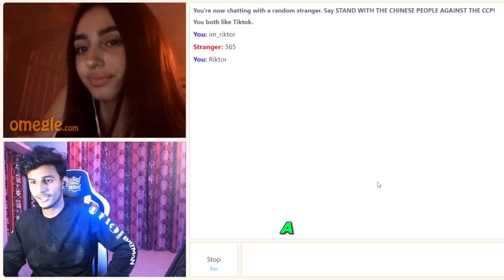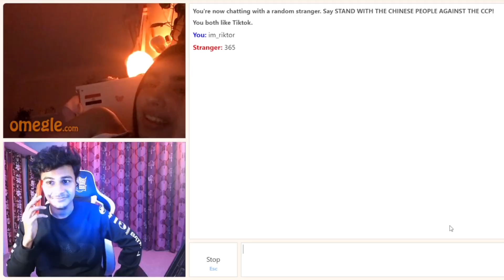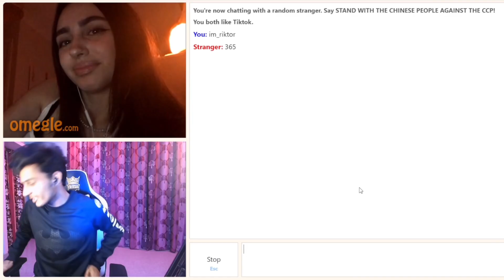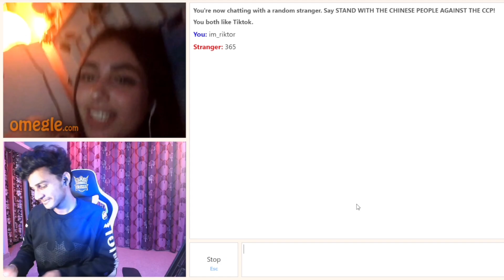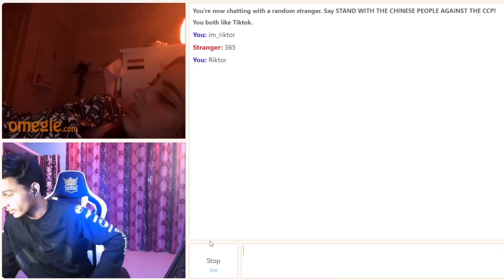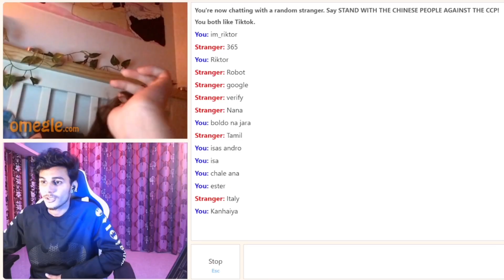I Found My Valentine on Omegle 😍